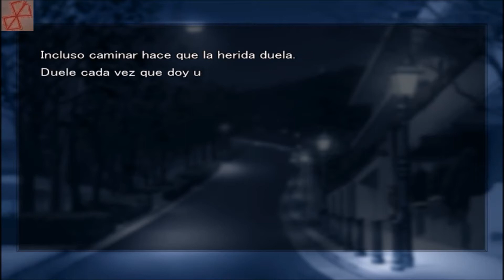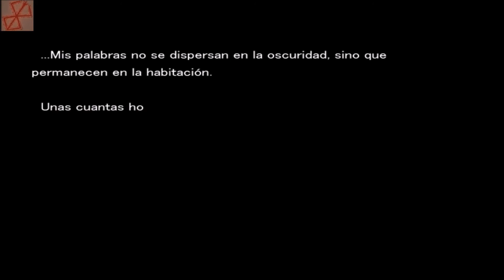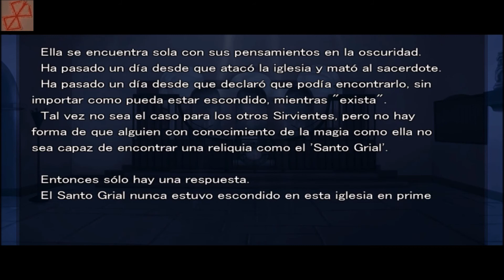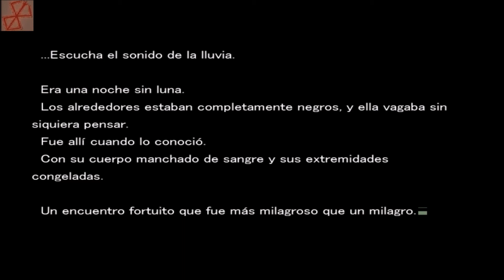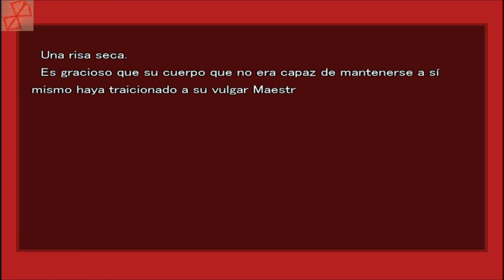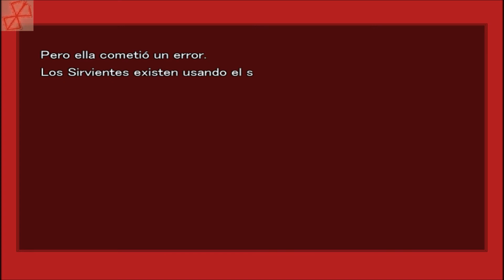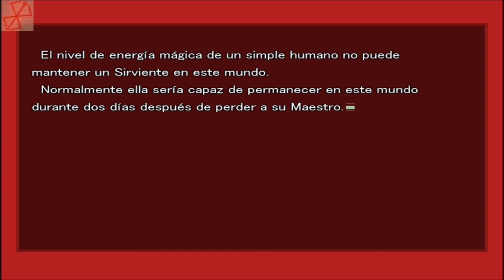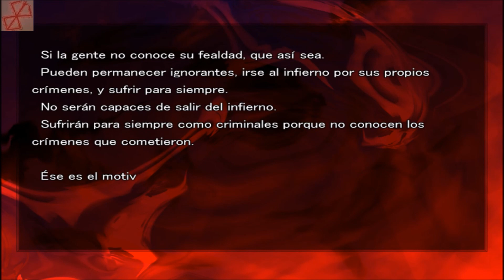FATE/STAY NIGHT: REALTA NUA en Español - Ruta de UNLIMITED BLADE WORKS - Parte 19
Ruta de Unlimited Blade Works en español.

Walkthrough de la novela visual Fate Stay Night: Realta Nua

Gracias a Eber manuel, uriel pérez ,Víctor Antonio Vásquez y Felipe Lenck por la recomendación.
Gracias a por traducirlo y hacer posible que palurdos como yo puedan jugarlo xD